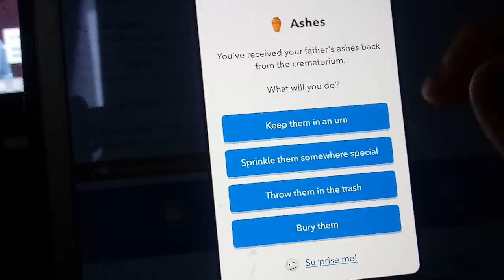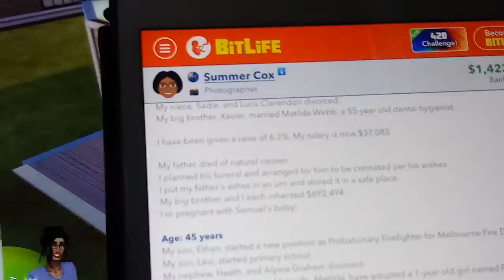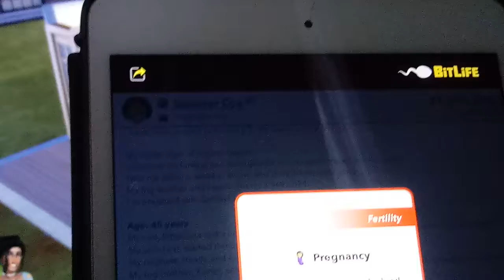Bitlife Controls My Sims Season 2 Part 10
Why...why...why 😢